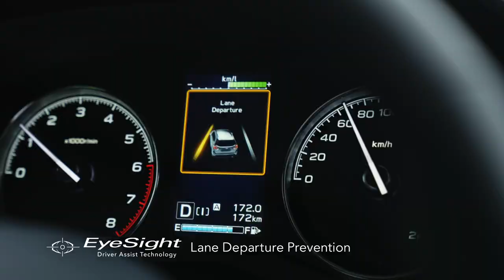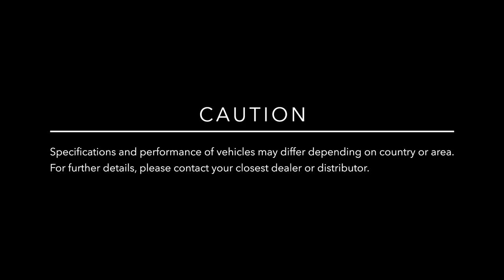2022MY Forester Promotional Video “Get Over the Limit” [e-BOXER Only (No Sport Grade)]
Check out the 2022MY FORESTER Promotional Video.